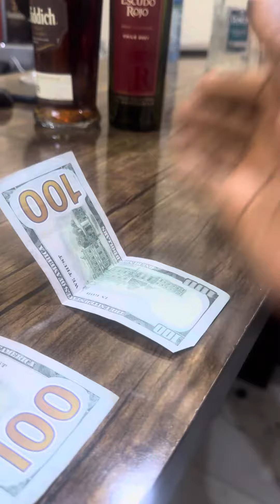Ezeudo and Obidigbo visited Okoso for the new year